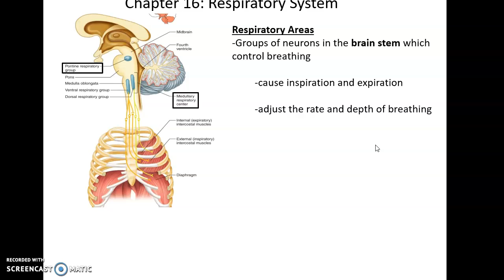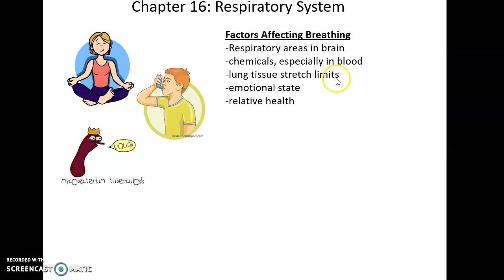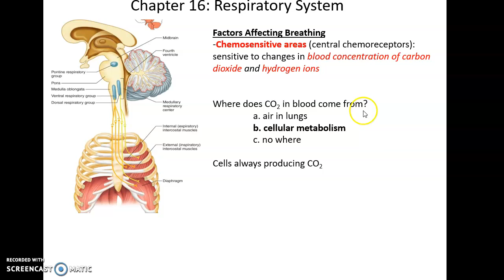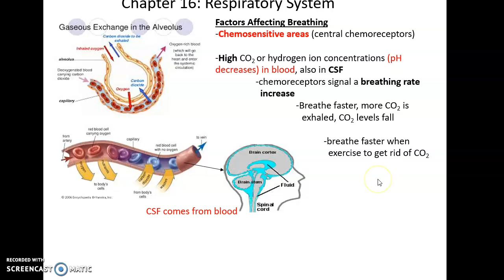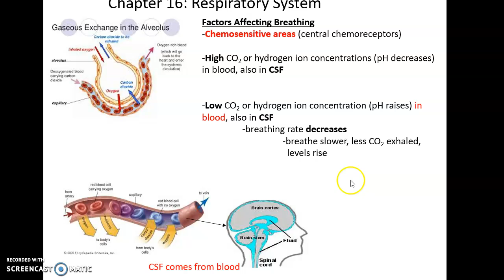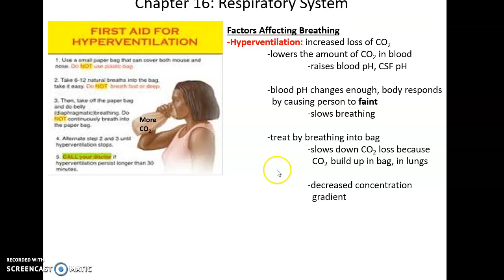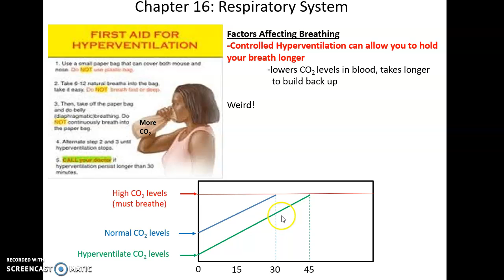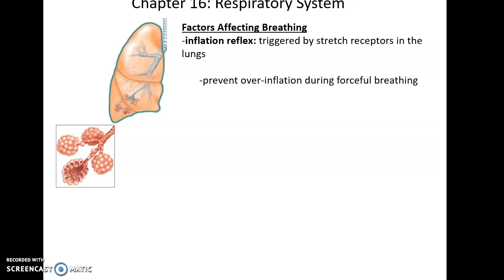Chapter 16 Topics: Factors that Affect Breathing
This video is for Mr. Majewski's AP 120 course at Cerritos College.